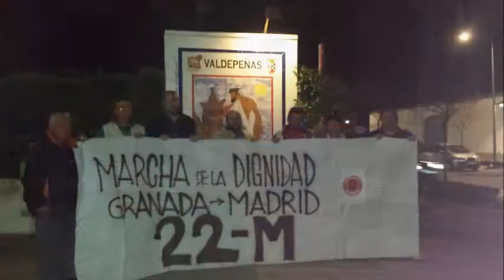Granada Madrid 22M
Columna Sur que ha hecho a pie todo el itinerario de Las Marchas de la Dignidad saliendo de Granada el 28f de 2014